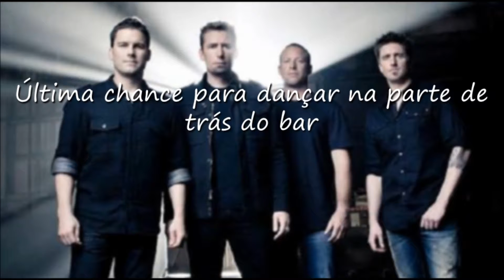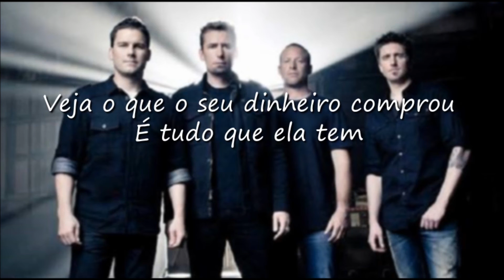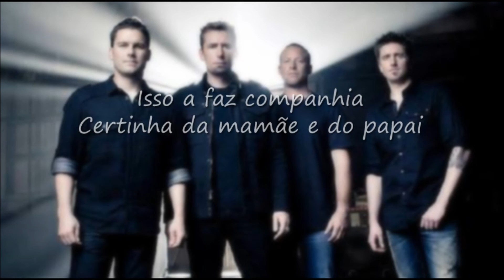Tradução de Money Bought (O Dinheiro Comprou) - Nickelback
"Veja o que o seu dinheiro comprou. É tudo que ela tem, é o que a faz companhia."